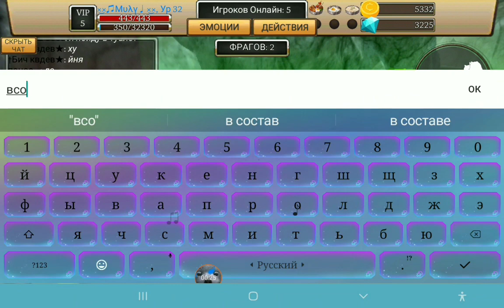||баги в дсал||2.ч||dog simulator animal life||милу:3